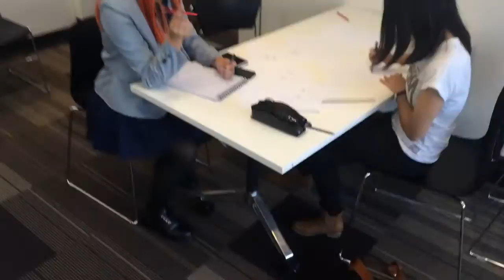[VLOG] What am I up to? PART 2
HAHAHAH gosh I'm so lazy.